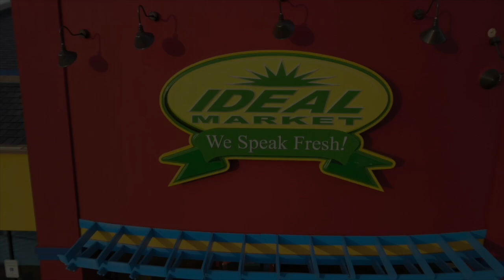TOP 7 NOVIEMBRE 1 HASTA NOVIEMBRE 14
Es tiempo de dar ….GRACIAS… con los grandes especiales,
Que solo lo encuentras…. en ideal Market….!